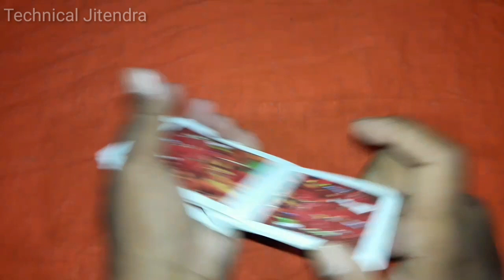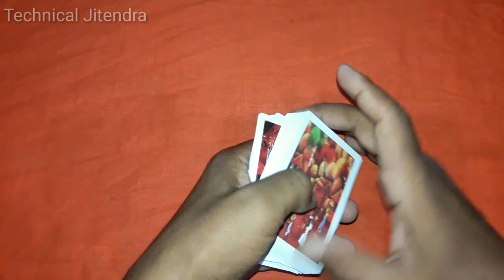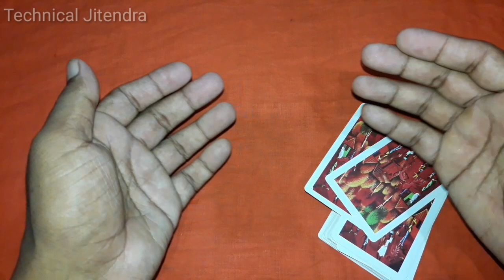मोर पंख से अंदर बाहर जुआ जीतने का तरीका | andar bahar jua jitne ka tarika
playing cards
magic card

My second
gaming Channel

100% Andar  bahar jua jitne ka tarika

Hello dosto aaj ki is video me main aplogo bataunga ki aap kaise mor pankh se andar bahar jua jitne ka kamal ka aasan tarika cut patta jua jitne ka tarika is video me bataya gaya hai friends

MY GEARS :-

50MM LENS
100000 Mah solar power bank
by now

YOUR QUARIES -
1- juaa jitne ka tarika
2- jua jitne ka tarika
3- jua jitne ka upay
4- jua jitne ka mantra
5- jua jitne ka upay batao
6- cut patta jitne ka tarika
7- andar bahar jua jitne ka aasan tarika
8- andar bahar jua jitne ka tarika
9- andar bahar jua kaise jeete
10- jua tricks
11- jua tips
12- cut patta tricks
13- kat patta jitne ka tarika
14- cut patta
15- teen patti jua jitne ka